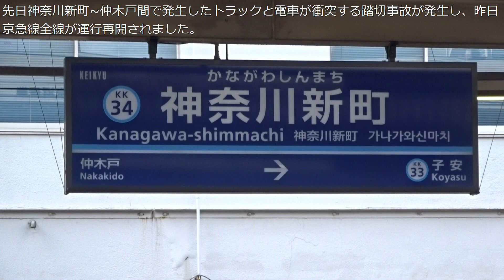【先日の踏切事故により快特のスピードは減速で通過】京急線神奈川新町駅 到着・発車・通過シーン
9月5日の神奈川新町~仲木戸間の踏切事故が発生した関係で、7日まで運転を見合わせになり2日ぶりに運転再開した京急線です。
昨日2日ぶりに運転再開した京急線の神奈川新町で到着・発車・通過シーンを撮影しました。
特に快特の通過では、120㎞程出すスピードが減速して通過しました。